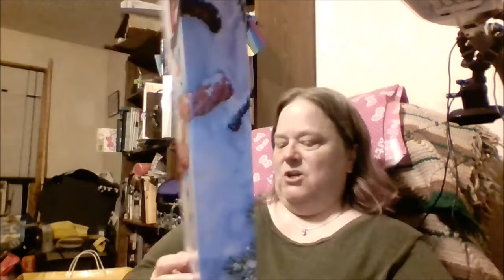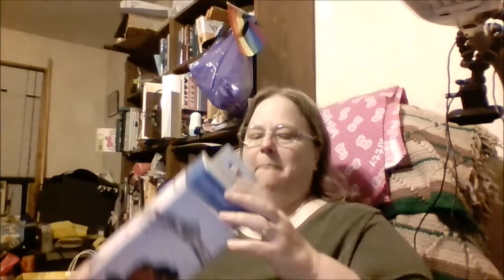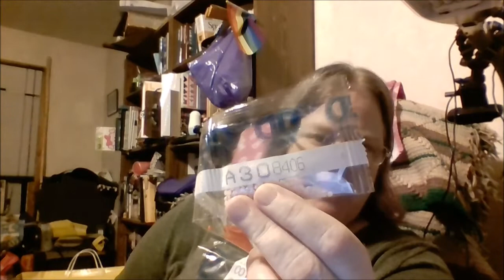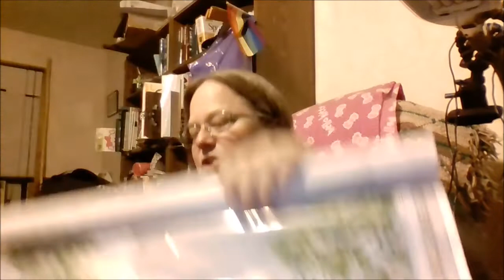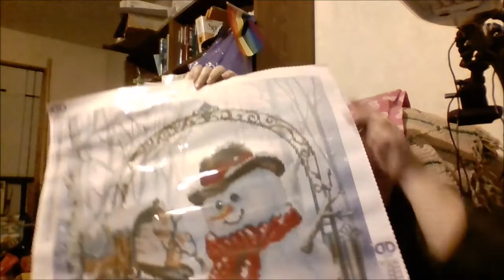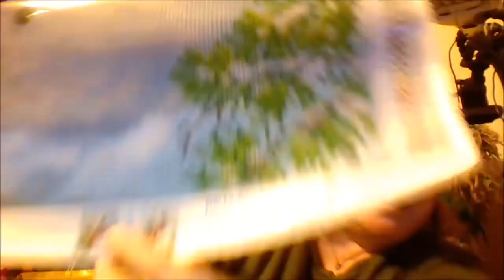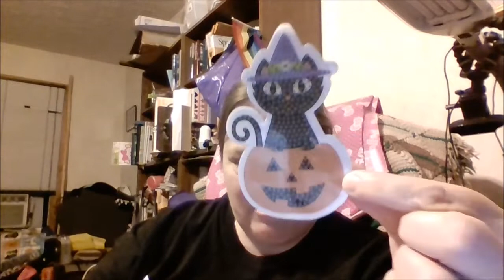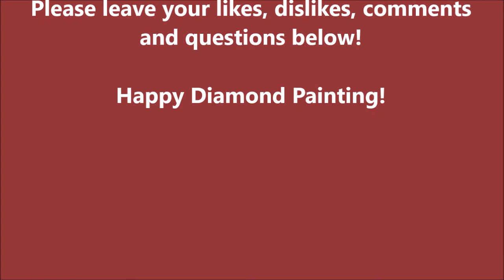DiamondPaintingTube # 37 - Hobby Lobby Diamond Dotz Haul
In this video I show my Diamond Dotz diamond painting haul from Hobby Lobby last week.